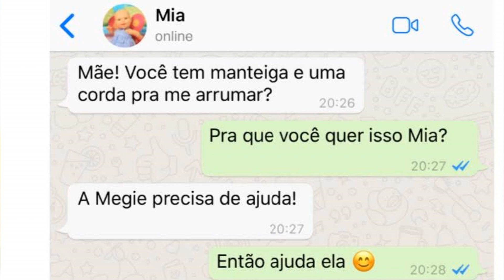MEGIE REAGINDO A SUAS FOTOS ANTIGAS!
Horizonte- CE
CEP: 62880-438